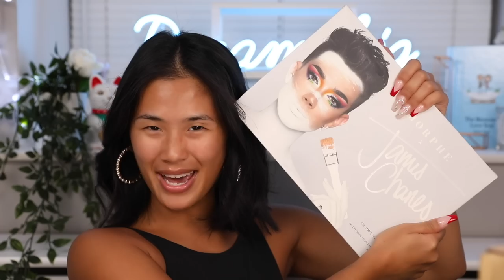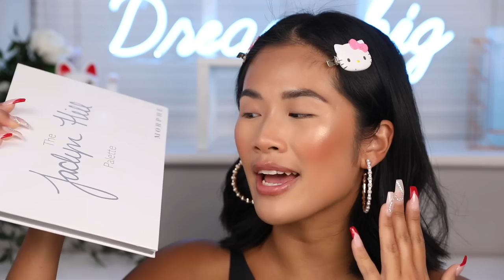ONE BRAND REVIEW 😆FULL FACE OF MORPHE!! Which products are worth purchasing?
Use code “Ling” at Morphe
My favourite Morphe products:
Morphe 39A eyeshadow palette
Morphe eyeshadow primer
Jeffree star x Morphe make up brush set
8W blusher palette
Sweet tea lipliner
Frose lipgloss
Revitalizer primer
Continuous setting mist

MY ALL TIME FAVOURITE MAKE UP PRODUCTS:
Benefit Cosmetics Precisely my Brow in shade 6
Benefit Cosmetics 24 hour brow setter
Benefit Cosmetics Roller liner
Nars Natural Radiant Longwear
foundation in Barcelona
Nars lipgloss in Chelsea Girl
Laura Mercier translucent powder
Benefit Cosmetics bronzer in Caramel
Fenty Beauty bronzer in Island Ting
Fenty Beauty highlight in hu$la baby
Fenty Beauty gloss bomb
Fenty Beauty trophy wife gloss bomb
Mac Cosmetics lipliner in stripdown
Charlotte Tilbury lipliner in Iconic Nude

I LOVE YOU DUMPLINGS! 🥟❤️